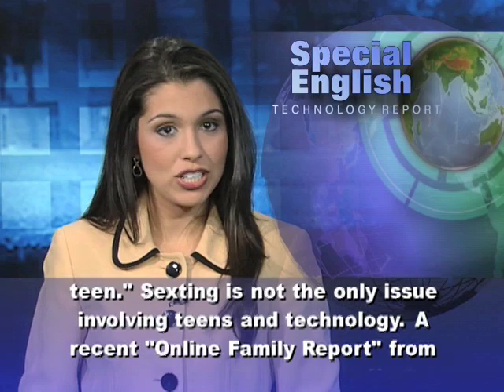Anh ngữ đặc biệt 524 technology (VOA)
Chương trình học tiếng Anh của VOA: Special English Technology Report - Teens and Technology: Sexting and Cyberbaiting. Xin hãy vào để xem các bài kế tiếp.

Just how common is teen sexting? Last week we reported on a new study of more than fifteen hundred Internet users age ten to seventeen. It found that only two and a half percent of them had sexted in the past year. It also found that only one percent of the images might violate child pornography laws.

That study came from the University of New Hampshire. But another new report suggests much higher rates. Both studies defined "sexting" only to mean sending or receiving naked pictures.

Psychologist Jeff Temple is an assistant professor at the University of Texas Medical Branch in Galveston. He says, "We found actually about twenty-eight percent of teens had sexted." Mr. Temple says reports from medical offices and school officials support that finding. "One of the authors that will be on our paper with our data is a pediatrician. And he certainly sees this in his office. And from talking to school personnel and teens themselves, it certainly seems like it's happening quite a bit more frequently than the one percent reported in the New Hampshire study." He also says the behavior was the same for boys and girls. "We found that about a third of girls had sent a naked picture of themselves to another teen and about a third of boys had sent a naked picture of themselves to another teen."

Sexting is not the only issue involving teens and technology. A recent "Online Family Report" from computer security company Norton called attention to "cyberbaiting" in classrooms. Marian Merritt is the company's Internet safety advocate. She says: "Kids may engage in purposely taunting or teasing or harassing the teacher in order to get the teacher to have some kind of reaction or response that they then hope to capture on a cellphone camera, a video, and post online where people can view it. Now this can be incredibly embarrassing and humiliating and damaging to the reputation of a teacher."

Ms. Merritt says Norton surveyed more than two thousand three hundred teachers in twenty-four countries. "What we were surprised to learn is that one in five teachers globally knows somebody that it's happened to or has had it happen to themselves." The online survey also found that seventy percent of young people reported having had a negative experience online. Forty percent rated the experience as serious, including cyberbullying, cybercrime or being contacted by strangers.